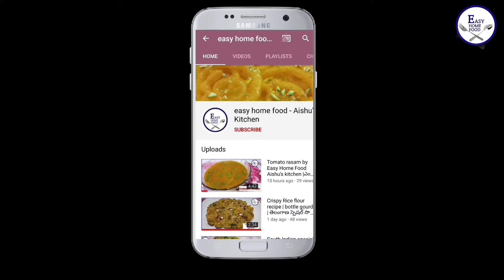Cheese Garlic bread | చీజ్ గార్లిక్ బ్రెడ్ | Easy home food aishu's kitchen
Hi Viewers,
welcome to our Easy Home Food channel.My channel is all about easy, tasty and homemade recipes.we will introduce easy home food , very tasty food recipes in easy way.Enjoy videos by trying at your home and enjoy the tasty food with your family.

Regards
Easy Home Food  Channel